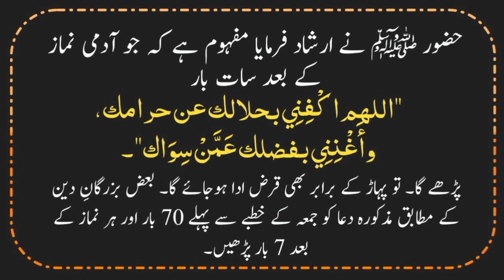Qarz Say Nijat Ka Wazifa | Wazifa To Pay Off Loan | WNS TV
qarz utarne ka wazifa
qarz ki adaigi ka wazifa
qarz ka wazifa
qarz say nijat ka wazifa
qarz se nijat ka amal
qarz se nijat ki dua
qarz utarny ka wazifa
qarz khatam karne ka wazifa
qaraz khatam krny ka wazifa
qarz ke liye wazifa
qarz ada karne ka wazifa
karz se nijat ka wazifa
karze se nijat pane ka wazifa
qarz wapis lene ka wazifa
wazifa,qarza utarne ka wazifa
qarz se nijat
debt relief wazifa
qarz se nijat ka wazifa ubqari

HASHTAGES:-